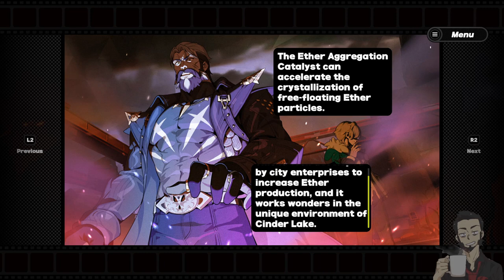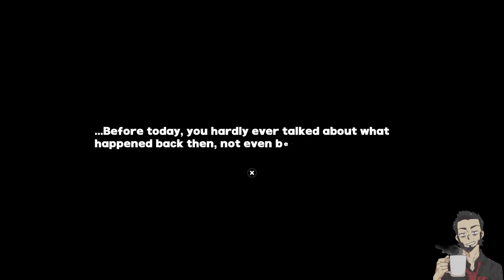Okusenman Plays [Zenless Zone Zero] Part 39: A Hero Rises.